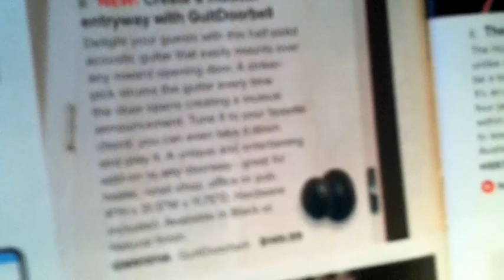Guitdoorbell Team flies Southwest Airlines from NYC to Denver - take off 737-800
On Saturday, March 1st through Tuesday March 4th, Team Guitdoorbell made a round trip to New York City, manhattan Island in an attempt to gift one of our favorite broadcast companies and news team a product sample: The Today Show with Matt Lauer, and well as The Tonight Show with Jimmy Fallon.
We also brought a sample over to a truly great music guy Ian Goldrich at Sam Ash music for him to take a look at.
We were successful on all three counts.
This is the first moments of the flight home from NYC
Huge thanks to Jeannie Bewley, Shannon Duncan and Michael Lynch, as well as the entire staff at Guitar Workshop and the amazing Jennifer Williams at SkyMall!

"Open the door to music and music will open doors"

Please support public and private music education.